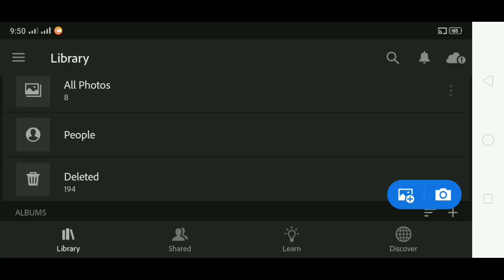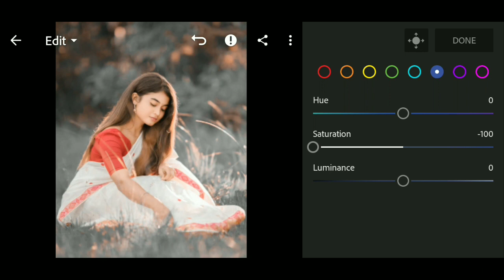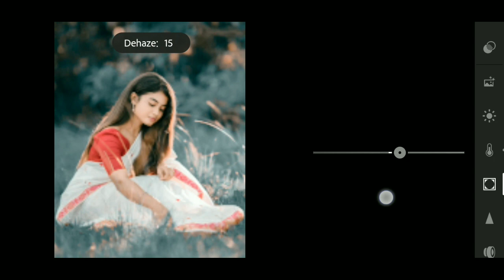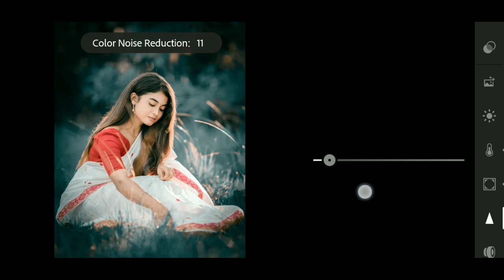Lightroom HDR Grey Tone Photo Editing || Lightroom Photo Editing Tutorial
🔰 Hope You Friends Like This Video 🔰